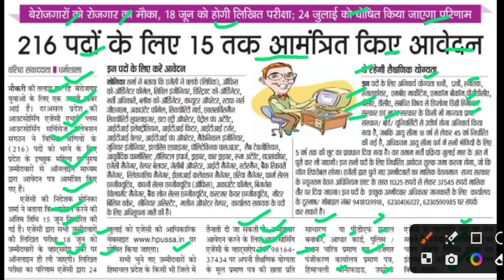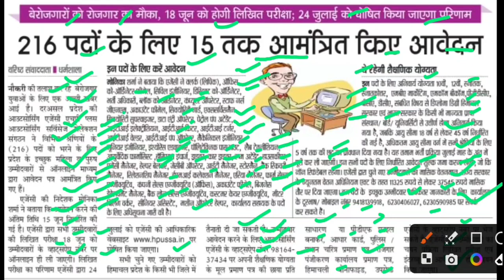हिमाचलप्रदेश नई भर्ती,job alert,rojgar samachar,rojgar news,rojgar latest update,rojgar update today